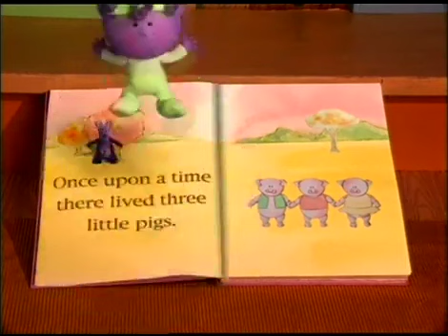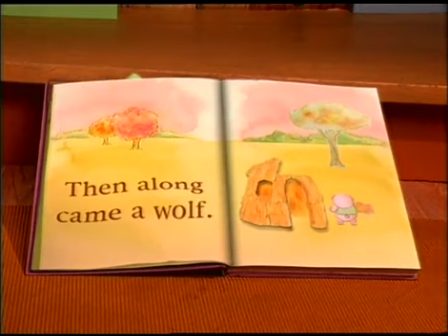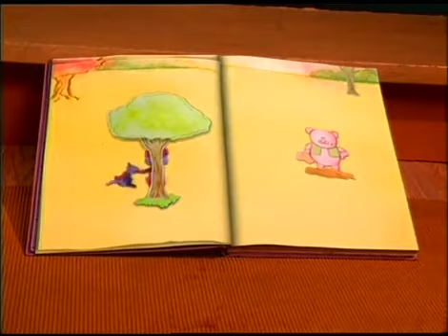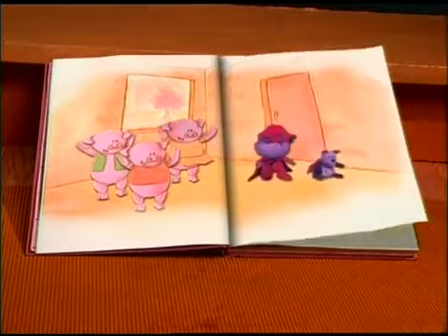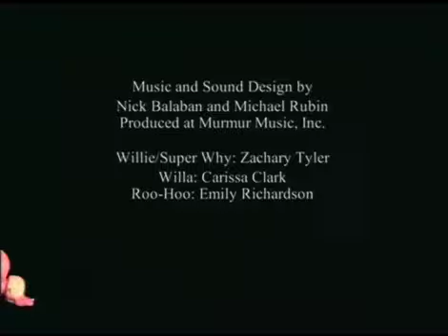Super Why pilot (1999)